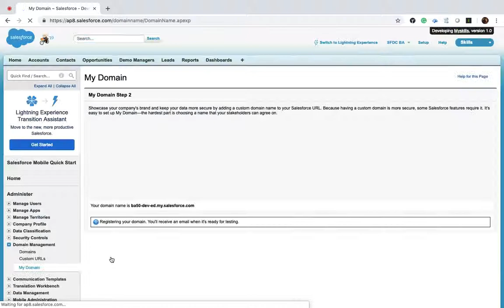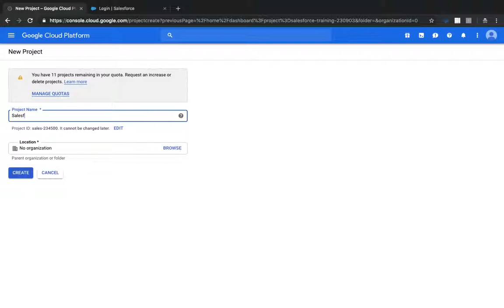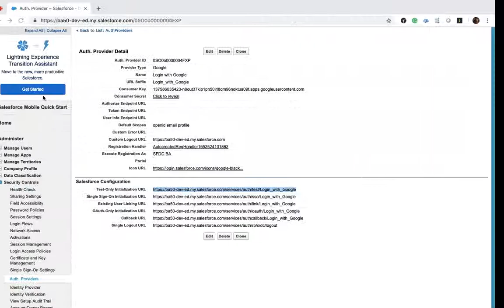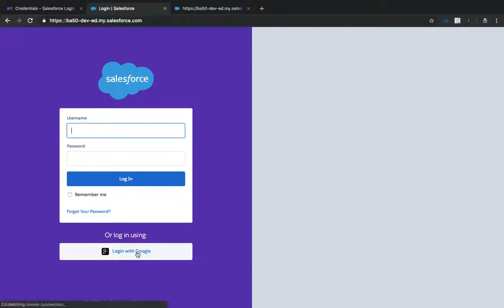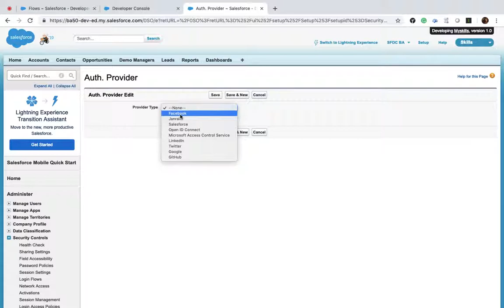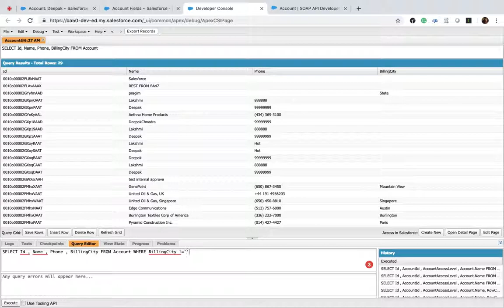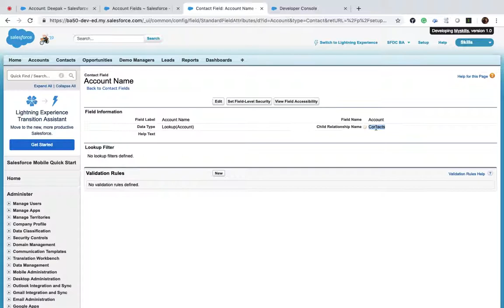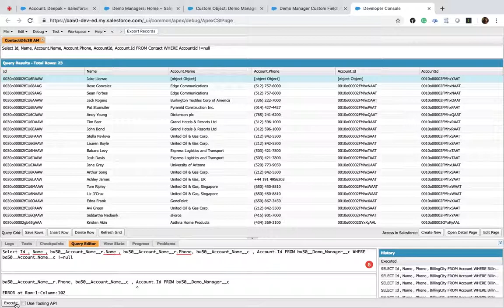Auth Providers and My Domain